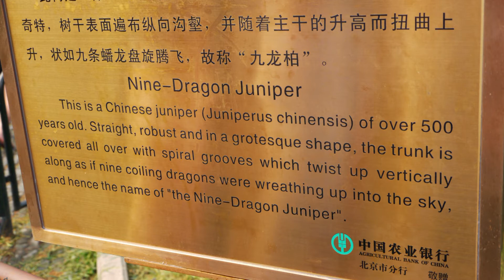PEKING - Chrám nebes (Čína)